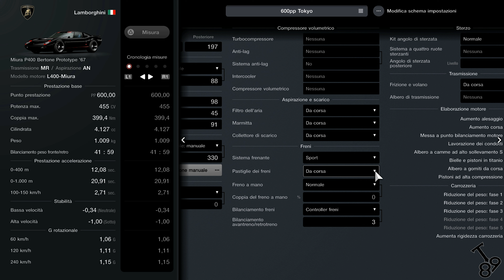Lamborghini Miura: farmare a Tokyo...ma con classe!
In questo video vi mostro un setup aggiornato all'1.50 della Lamborhini Miura. Il nuovo calcolo dei PP dell'1.49 l'ha penalizzata ma rimane ancora una delle migliori scelte per Tokyo. Seguite la mia guida per ottenere una delle migliori auto da utilizzare al WTC600. Buona visione!